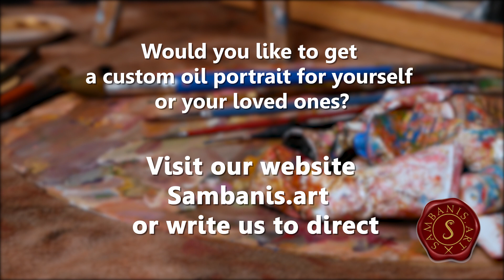Drawing Tony Stark (Robert Downey jr) | Oil painting Time Lapse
Custom portrait painting from photo